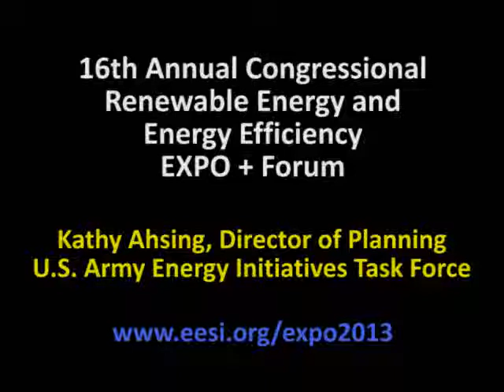2013 EXPO: Kathy Ahsing, Director of Planning, U.S. Army Energy Initiatives Task Force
Kathy Ahsing, Director of Planning for the U.S. Army Energy Initiatives Task Force, spoke at the 16th Annual Congressional Renewable Energy and Energy Efficiency EXPO